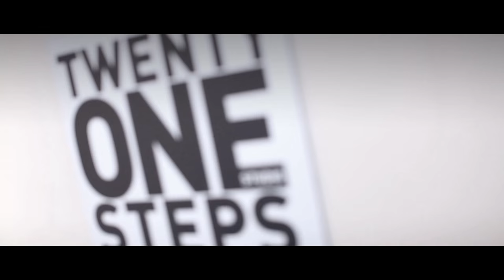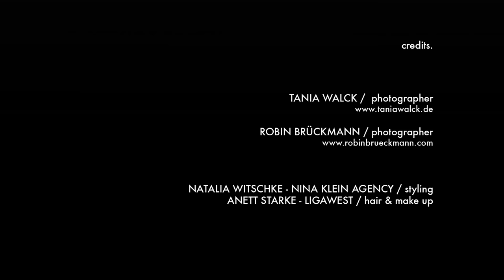wunderwerk making of autumn/winter 2015/16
CREDITS
Creative Direction & Design by Christian Bacher Photography
Photography by Tania Walck and Robin Brückmann
Styling by Natalia Witschke @ Nina Klein Agency
Hair & Make up by Anett Starke @Ligawest